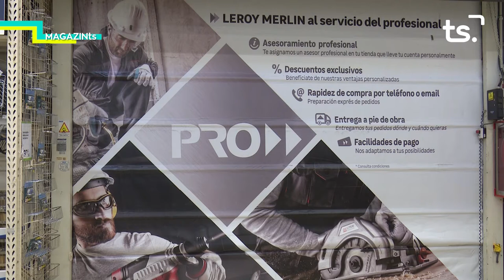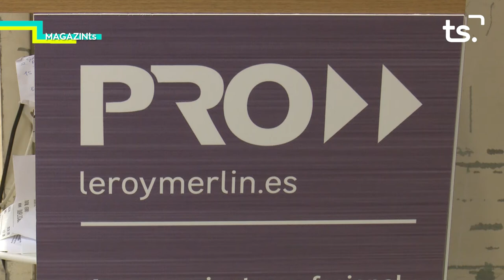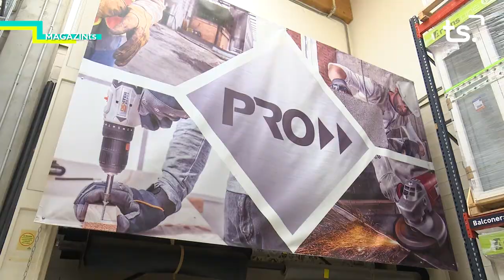MAGAZIN TS DIMARTS-ZONA PROFESSIONALS LEROY MERLIN - 2021 04 20